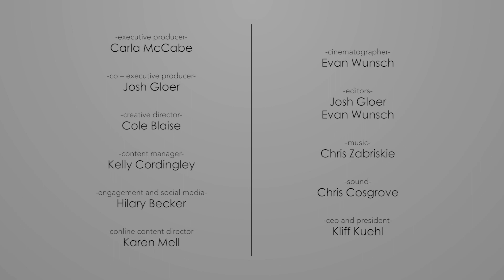Sounds of the Soul | Episode 2 | TreeHouse Drums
Founded by Derek Sharp (D#), TreeHouse Custom Drums has been producing world-class professional instruments straight out of the Drumgeon in Topeka, Kansas, since 2000. Part of the secret of TreeHouse Drums' solid growth has been patience and attention to detail. Instead of taking out a huge bank loan and feeling the pressure of immediate return and growth, Derek was willing to start small and grow very slowly. Now in most U.S. states and several countries on 5 continents around the world, TreeHouse Custom Drums has developed into a stable and consistent supplier of hand-made drums. From touring Broadway drummers to students, colleges to Renaissance Festival performers, decorators to churches, TreeHouse drums show up in lots of places.
You can always tell it's a real TreeHouse by looking in the drum to see that drum's unique serial number and Derek's signature which includes the "D#."

Sounds of the Soul is a Flatland arts series produced by G10 Creative. Watch for digital shorts publishing online Tuesday and Thursdays through March 14, then tune in at 7:30 p.m. March 21 on KCPT for the full 30-minute documentary.